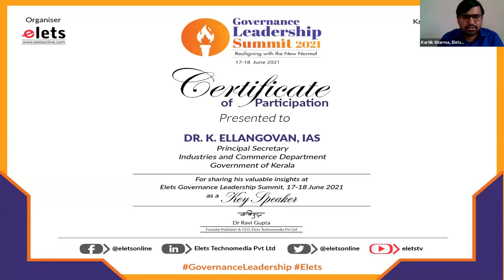Elets Exclusive: Realigning Industrial Growth Strategy in Post-Covid World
Elets Exclusive: Realigning Industrial Growth Strategy in Post-Covid World: Building Global Competitiveness  at Governance Leadership Summit on 17 – 18 June 2021

Navneet Sehgal, Additional Chief Secretary, Department of MSME & Export Promotion, Government of Uttar Pradesh
Dr. K Ellangovan, Principal Secretary, Industries and Commerce Department, Government of Kerala
Ashutosh AT Pednekar, Secretary, Industries & MSME, MD - RIICO, and Commissioner – DMIC, Government of Rajasthan
Shashi Kant, Additional Director, Directorate of Micro Small & Medium Enterprises, Govt. of Haryana